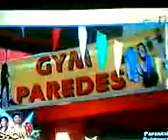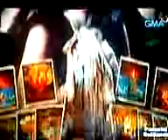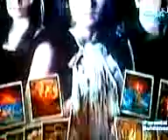DenYan on Wah 2lugan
simbit